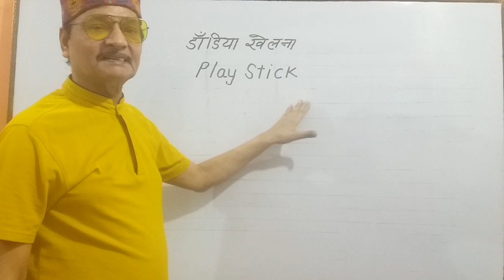"डांडिया खेलना" को अंग्रेजी में क्या बोलते हैं?